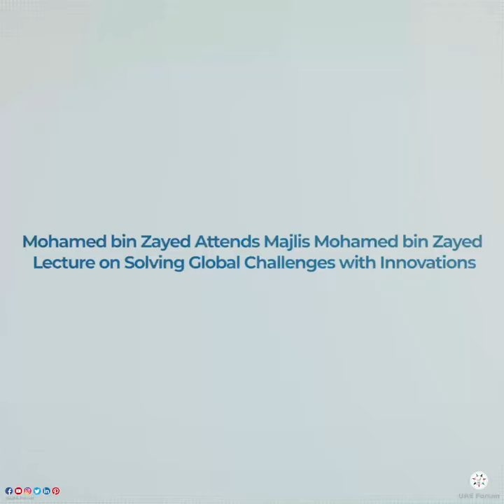Mohamed bin Zayed Attends Majlis Mohamed bin Zayed Lecture on Solving Global Challenge